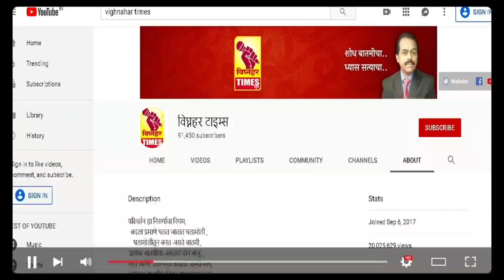चांगले काम करणारे विश्वस्त ज्ञानेश्वर ग्रामोन्नती मंडळात निवडून द्या स्वाभिमानी जपा l